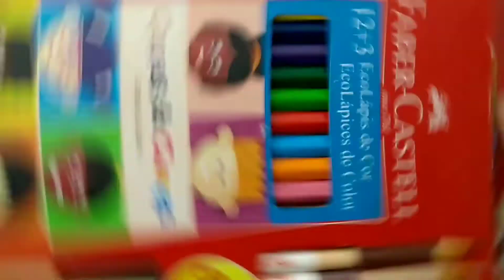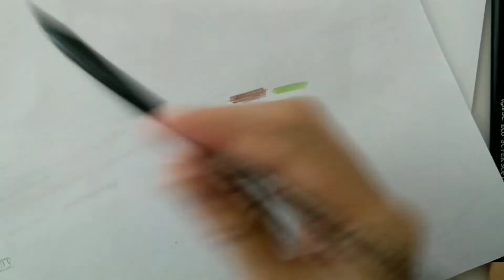Como desenhar Cristiano Ronaldo passo a passo Parte 1 olhos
Oi pessoal nesse vídeo começo uma série começando pelo Cristiano Ronaldo, ensino como desenhar os olhos dele e conforme for indo os vídeos farei o passo a passo das outras áreas do rosto e corpo claro se tiver muitos likes então se você gostou clique no like e se inscrevam no canal.